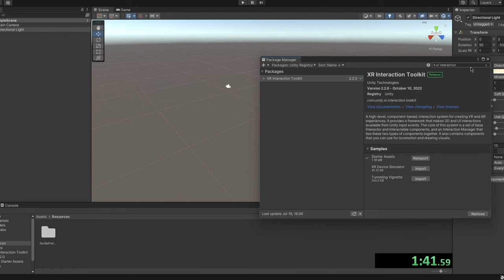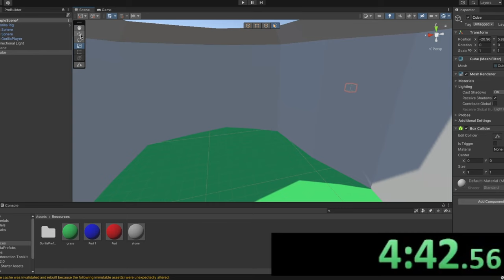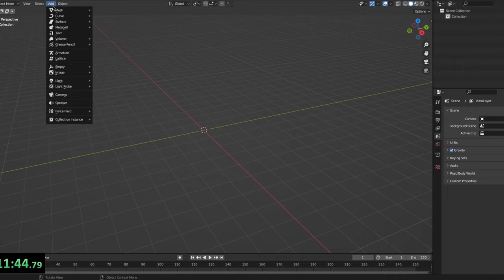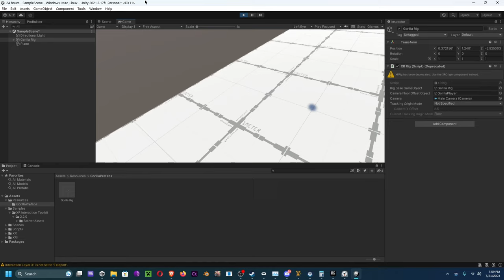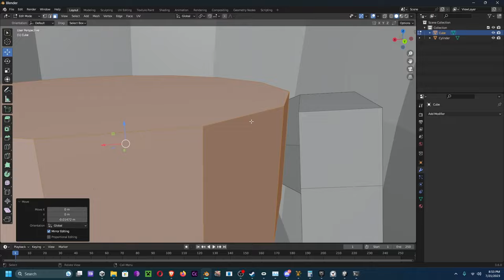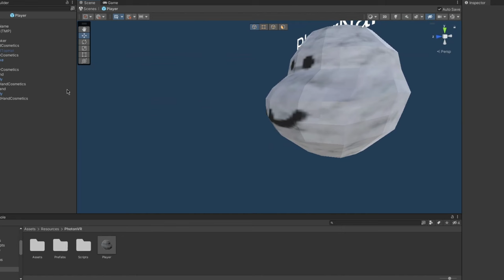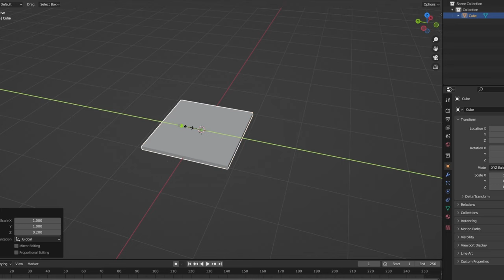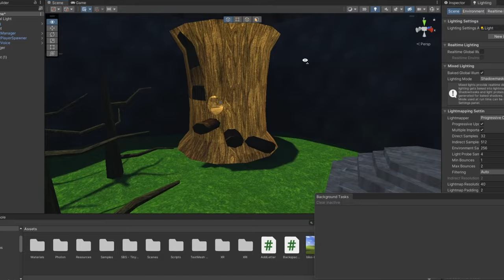Creating a Gorilla Tag Fan game in 5 Minutes...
Midget Monkeys FrFr